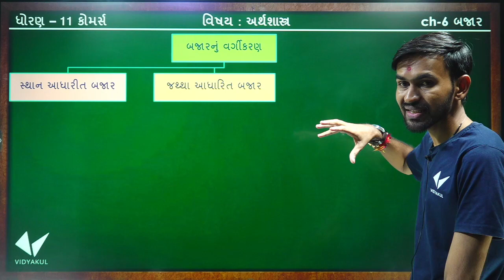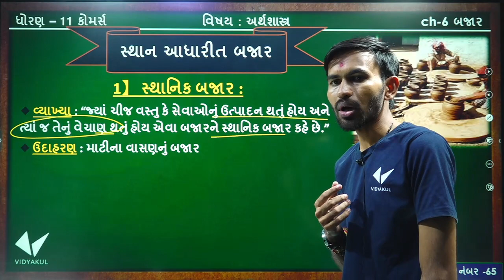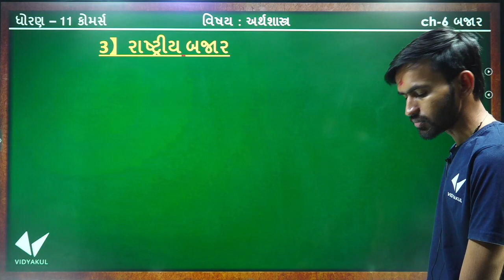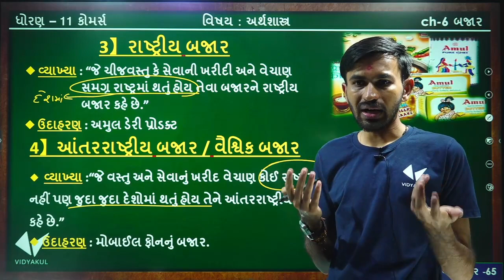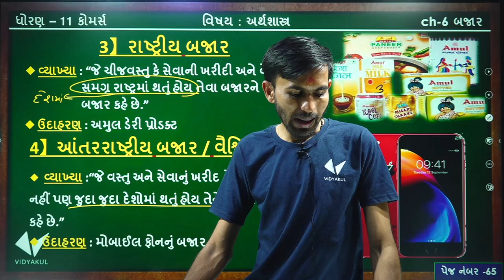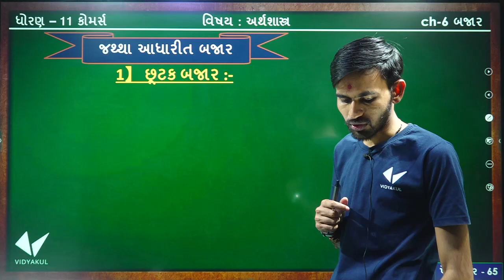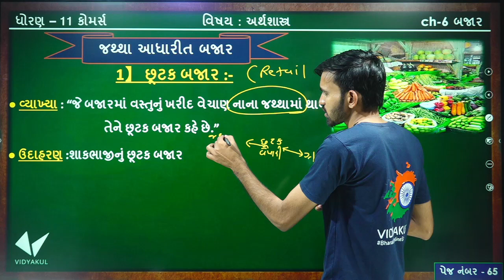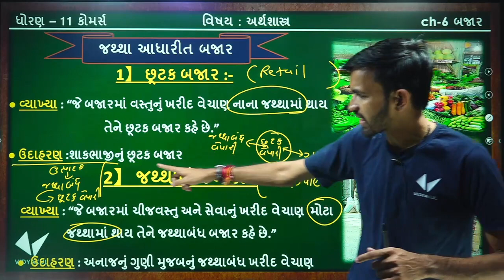Std 11 Economics ch 6 બજાર |part 2| Youth Vidyakul | Nilakanth Miyani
⭕Topics Cover In the Following Video :

01:37 બજારનું વર્ગીકરણ
03:01 સ્થાન આધારીત બજાર
13:23 જથ્થા આધારીત બજાર
19:12 હરીફાઈ આધારીત બજાર

std 11 economics ch 6

std 11 economics ch 6 બજાર (Part 2) youth vidyakul

standard 11th eco ch 6

standard 11 eco ch 6

dhoran 11 arthashastra path 6 bajar

STD 11 ECO CH 6 (બજાર)

STD 11 Economics Ch 6 (બજાર) ભાગ 2 | ધોરણ 11 અર્થશાસ્ત્ર Ch 6 (બજાર) | Nilkanth Miyani

STD 11 Economics Ch 6 (બજાર) ભાગ 1 | ધોરણ 11 અર્થશાસ્ત્ર Ch 6 (બજાર) | Nilkanth Miyani

STD - 11 Economics CH - 6 બજાર (પાર્ટ - 2)

STD 11 ||ECO Ch 6 Part 2 || બજાર નું વર્ગીકરણ.

Std-11||ch-6||બજાર નો અર્થ અને લક્ષણો ||Economics

Std 11 Economics ch 6 ( બજાર માં 6.6 ઇજારો )

Std.11 Sub.Economics (Arthshasrt)Ch.6.Bajar(Market)

STD - 11 ECONOMICS CHAPTER - 6 [MARKET] [DAY - 1]

STD - 11 Economics CH - 6. બજાર (પાર્ટ - 5)

STD - 11 Economics CH - 6 બજાર (પાર્ટ - 1)

STD 11 ARTS | COMMERCE | ECONOMICS | CH 06 બજાર | Video-03

STD - 11 Economics CH - 6 બજાર (પાર્ટ - 3)

Std11।economics।chapter6।qus1।બજારએટલેશું?।બજારનાઘટકો।લક્ષણો।સમજાવોmarket

STD 11 Economics Ch 5 (આવક અને ખર્ચના ખ્યાલો) | ધોરણ 11 અર્થશાસ્ત્ર Ch 5 | By : Nilkanth Miyani

Std 11 eco (ભાગ 2) ch 4(પુરવઠો) By : Nilkanth Miyani

economics std 11 che 3 qus ૧ માંગ એટલે શું તેને અસર કરતા પરિબળો

STD 11 Economics Ch 1 ( અર્થશાસ્ત્ર : વિશેષ પ્રવેશ) ભાગ 4

STD 12 Economics Ch 1 (અર્થશાસ્ત્રમાં આલેખ) ભાગ 5

STD 11 Economics Ch 4 (પુરવઠો)(part-1) | ધોરણ 11 અર્થશાસ્ત્ર Ch 4 (પુરવઠો) | By : Nilkanth Miyani

STD 11 ECO CH 4 (પુરવઠો)

STD - 11 ECONOMICS CHAPTER - 4 [SUPPLY] [DAY - 1]

swadhyay | std 11 economics ch 4 swadhyay | std 11 eco ch 4 purvatho | arthshastra ch 4 purvatho

std 11 arthshaastra chapter 4 swadhyay | std 11 economics chapter 4 swadhyay | std 11 economics ch4

STD 11 Economics Ch 3 (માંગ) ભાગ 2 | ધોરણ 11 અર્થશાસ્ત્ર Ch 3 (માંગ) | By : Nilkanth Miyani

Std 11 Commerce ECONOMICS | Ch 3 | માંગ | Day 1

Eco | economics | std 11 com | ch 3 માંગ | lecture 1

Std 11 eco (ભાગ 6) ch 3(માંગ)

Std 11 eco (ભાગ 4) ch 3 માંગ)

Std 11 eco (ભાગ 1) ch 4(પુરવઠો)

Economics std 11 che 3/4 qus 9 Demand and supply function માંગ વિધેય અને પુરવઠા વિધેય

STD 12 Economics Ch 3 (નાણું અને ફુગાવો) ભાગ 6 By :

Economics Gujrati std 11 ch 2